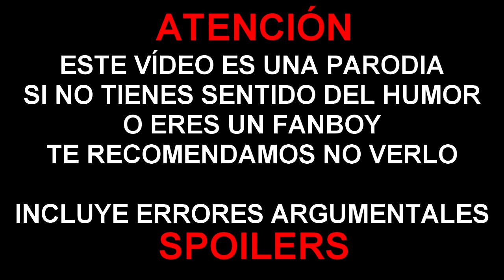ERRORES de películas ASSASSIN'S CREED Review Crítica y Resumen